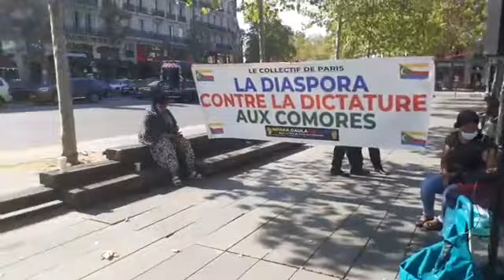13 septembre 2020